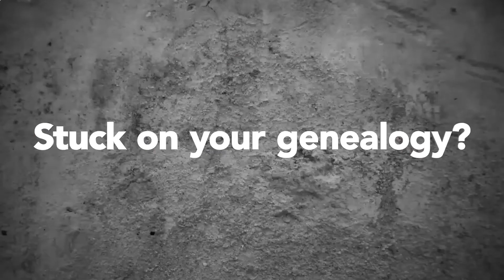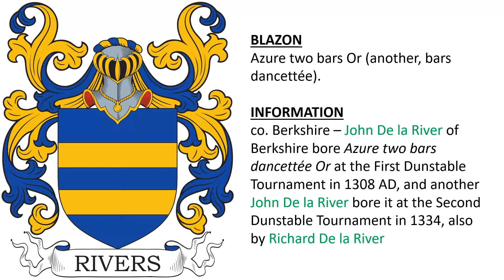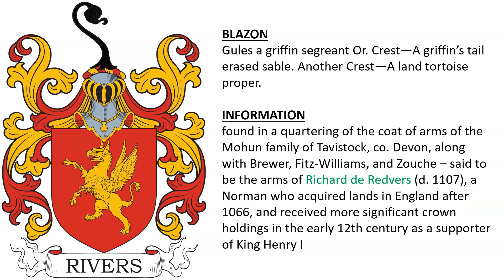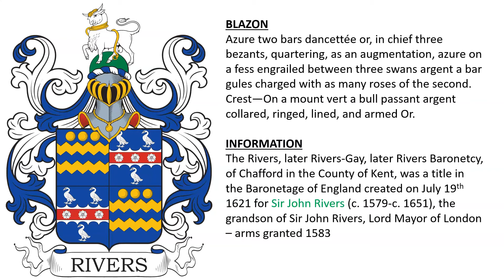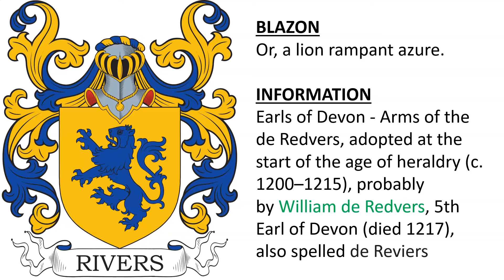Rivers Coat of Arms & Family Crest - Symbols, Bearers, History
Rivers “Family Crest” or Coat of Arms (de la River) - Rivers Family History & Surname

1) Fusily azure and Or - borne by Sir John de River of Aungre (Onger) at the Battle of Falkirk in 1298 and at the Siege of Carlaverock 1300

2) co. Berkshire – John De la River of Berkshire bore Azure two bars dancettée Or at the First Dunstable Tournament in 1308 AD, and another John De la River bore it at the Second Dunstable Tournament in 1334, also by Richard De la River - Azure two bars Or (another, bars dancettée).

3) Sir Richard De la River bore Argent fretty sable and an inescocheon gules at the Battle of Boroughbridge in 1322. - Argent a fret of eight sable an inescutcheon gules.

4) River or De la River - seated at Shefford, “a passage of the Lambourn, one of the sources of the Kennet, and like that river, abundant with trout, barbel, and pike”, since the late 13th century - Gules two bars wavy Or.

5) found in a quartering of the coat of arms of the Mohun family of Tavistock, co. Devon, along with Brewer, Fitz-Williams, and Zouche – said to be the arms of Richard de Redvers (d. 1107), a Norman who acquired lands in England after 1066, and received more significant crown holdings in the early 12th century as a supporter of King Henry I - Gules a griffin segreant Or. Crest—A griffin’s tail erased sable. Another Crest—A land tortoise proper.

6) Azure on a fess engrailed argent between three swans proper as many roses gules.

7) Sir John Rivers (d. 1584), a grocer and member of the Worshipful Company of Grocers, Sheriff of London in 1566, Lord Mayor of London in 1573, and knighted in 1574, son of Richard Rivers. He had son Sir George Rivers (1553–1630), a Member of Parliament. - Azure on a fess engrailed argent surmounted of another gules charged with three roses of the second, as many swans sans legs proper. Crest—Out of a bunch of reeds vert a demi swan, wings expanded argent ducally gorged Or.

8) The Rivers, later Rivers-Gay, later Rivers Baronetcy, of Chafford in the County of Kent, was a title in the Baronetage of England created on July 19th 1621 for Sir John Rivers (c. 1579-c. 1651), the grandson of Sir John Rivers, Lord Mayor of London - Azure two bars dancettée or, in chief three bezants, quartering, as an augmentation, azure on a fess engrailed between three swans argent a bar gules charged with as many roses of the second. Crest—On a mount vert a bull passant argent collared, ringed, lined, and armed Or.

9) Reviers of England, Orléans, Dunois, le Bras, Vauferville, Monferville - Gules six mascles or, three, two, and one.

10) Earls of Devon - Arms of the de Redvers, adopted at the start of the age of heraldry (c. 1200–1215), probably by William de Redvers, 5th Earl of Devon (died 1217), also spelled de Reviers - Or, a lion rampant azure.

11) Argent on a bend gules three lions rampant Or.